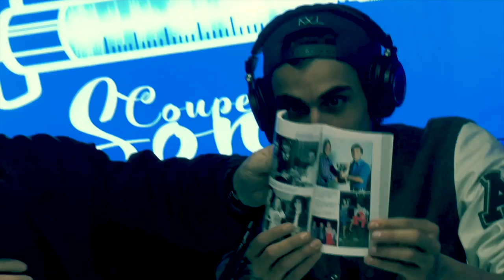Interview de Julien Lepers (extrait) / Martial sur VL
Chaque mercredi de 20h à 22h, prévenez vos voisins : il risque d’y avoir un peu de bruit… Martial et sa bande débarquent sur VL dans Remets le son / Coupe le son, une émission 2 salles, 2 ambiances ! Une heure plus éditoriale, avec la venue d’un(e) invité(e)… puis une deuxième partie plus libre, où les limites n’existent plus !

Nous revenons sur toute la carrière de Julien Lepers : la radio, la télévision, Johnny Hallyday, Questions Pour Un Champions, France Télévisions, son éviction, l'affaire Tex, etc...